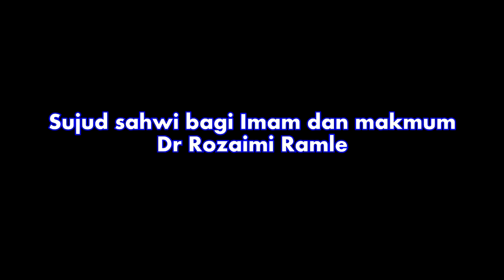Dr Rozaimi Ramle Sujud sahwi bagi Imam dan makmum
Credit Video:DKS